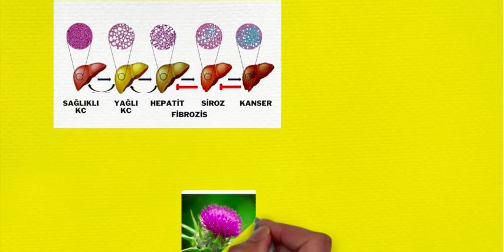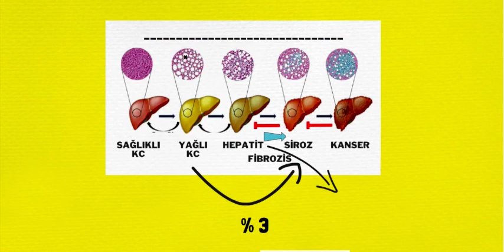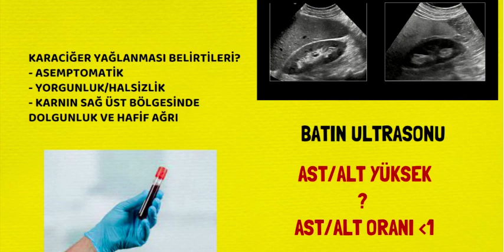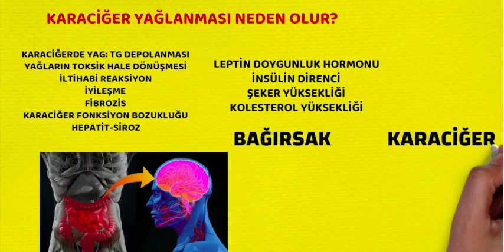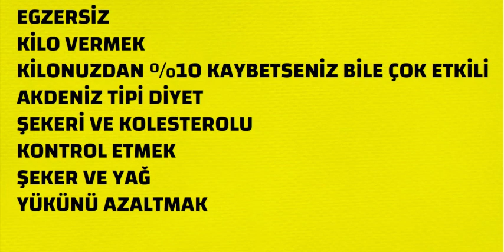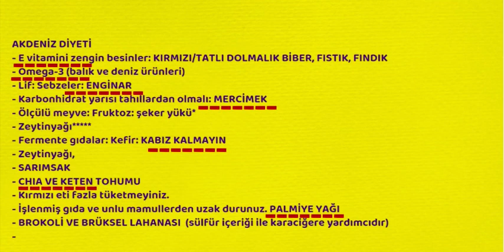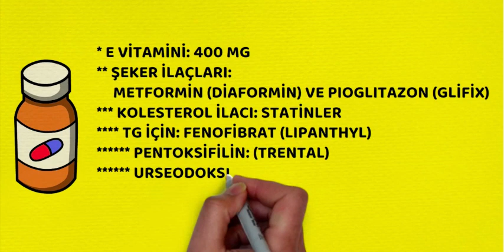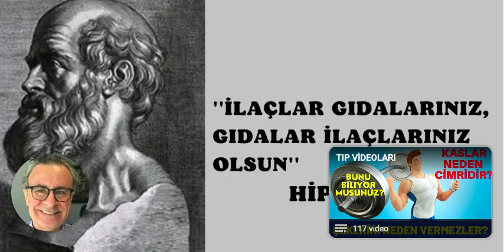8.KARACİĞER YAĞLANMASI, Damar Tıkanıklığı Bitkisel Beslenme, Sağlık, Prof.Dr.Serdar Akgün,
8.KARACİĞER YAĞLANMASI,  Udemy eğitim platformu için hazırladığım ''DAMAR TIKANIKLIĞI BİTKİSEL BESLENME'' kursunu Youtube üzerinden yayınlıyorum. üç saati aşkın video serisi yayınlanacaktır. DAMAR TIKANIKLIĞI BİTKİSEL BESLENME OYNATMA LİSTESİ altında tüm videolara ulaşabilirsiniz. Eğer damar tıkanıklığınız varsa; ilgili tüm içeriklere (yazılar dahil)

 üzerinden de ulaşabilirsiniz. Her bölümde açıklamalarda metinlere ulaşabileceğiniz bir de link bulacaksınız.

Prof.Dr.Serdar Akgün, Sağlık ve Tıp videoları paylaşımları.
drserdarkgun

BİLGİLENDİRME AMAÇLIDIR. SİZİ EN İYİ DOKTORUNUZ TANIR. ÖNERİLERİNE UYUNUZ.

DOKTORUNUZA BESLENME DE DAHİL TÜM KONULARDA DANIŞINIZ VE ONAYINI ALINIZ.

ŞİKAYETİNİZ VARSA MUTLAKA DOKTORUNUZA GÖRÜNMELİSİNİZ.